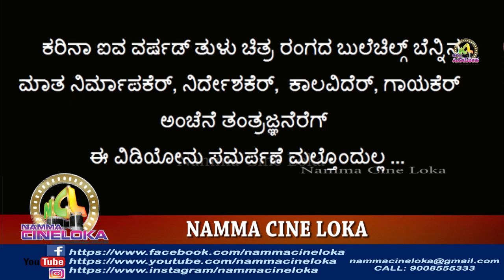TULU SONG BAGARDA KURAL